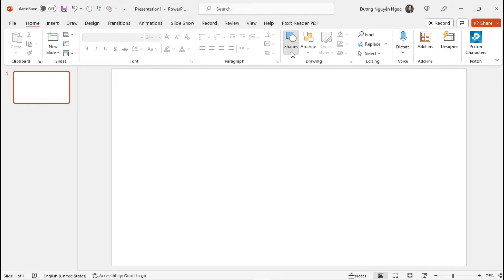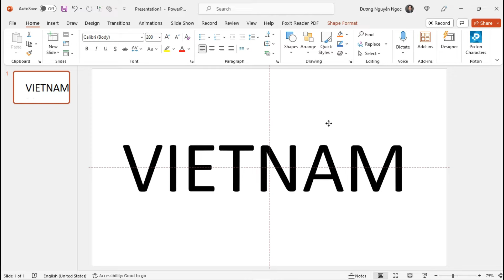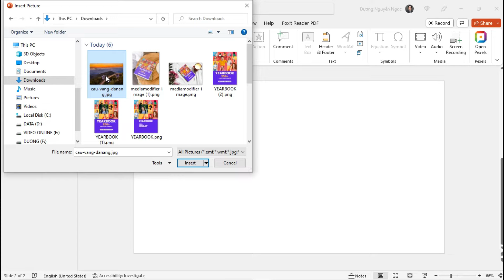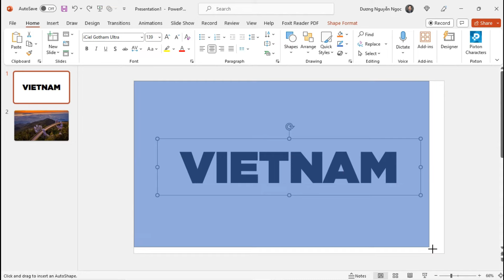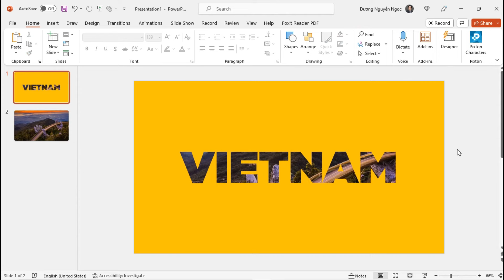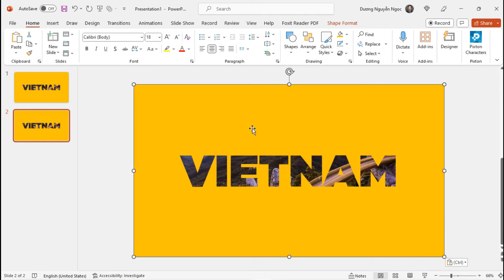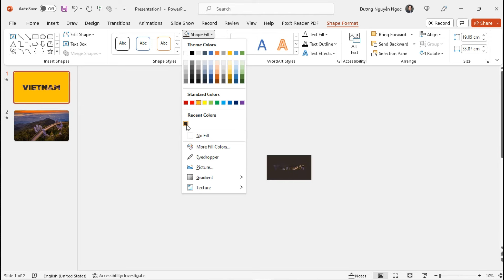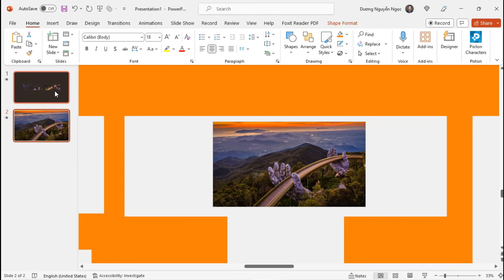Hướng dẫn thiết kế slide đẹp phong cách Việt Nam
Trong video hướng dẫn này mình giới thiệu và hướng dẫn cho các bạn cách làm thế nào để thiết kế slide thuyết trình với phong cách và chữ Việt Nam. Dựa vào ý tưởng để các bạn có thể biến hóa nó thành nhiều nội dung và ý tưởng mới tùy thuộc vào chủ đề và cách trình bày của các bạn.